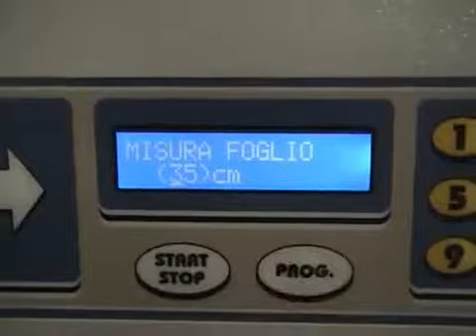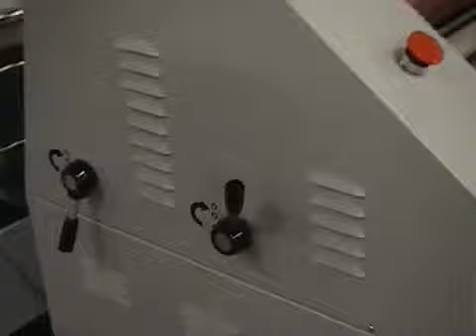laminating machine plast 52 friction feeder